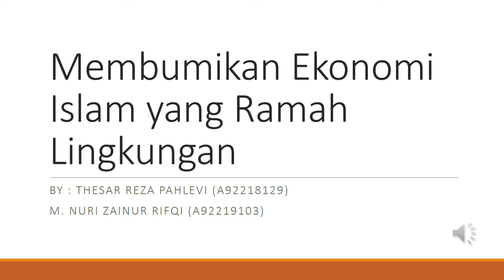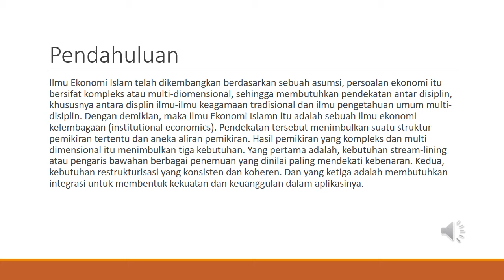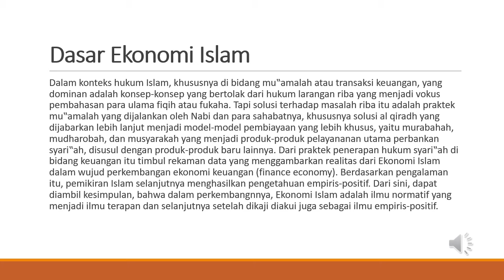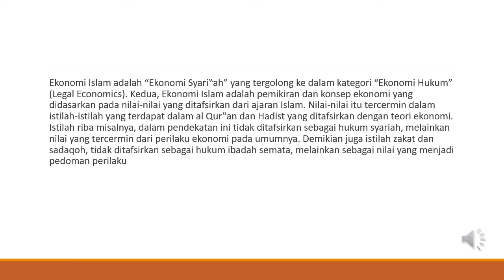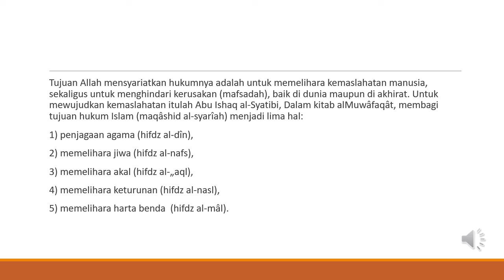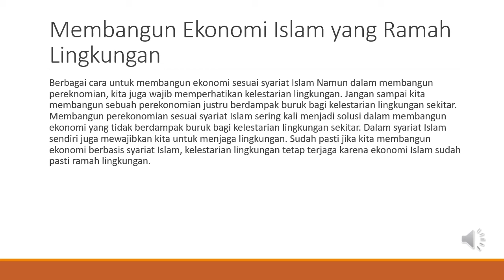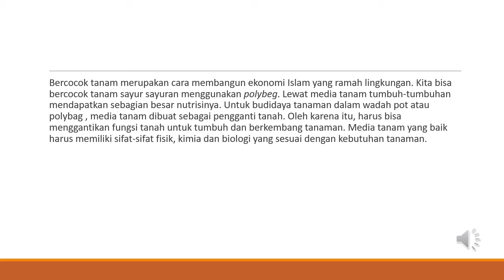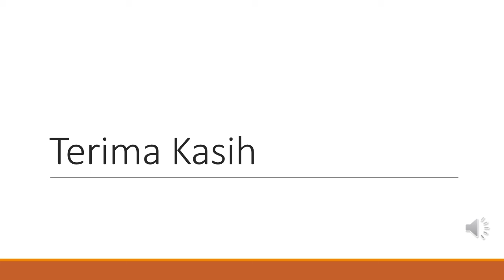PRESENTASI EKONOMI - MEMBUMIKAN EKONOMI ISLAM YANG RAMAH LINGKUNGAN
Assalamualaikum warrahmatullah wabarakatuh
ini adalah presentasi dari kelompok kami
selamat melihat

1. Thesar Reza Pahlevi
2. M. Nuri Zainur Rifqi